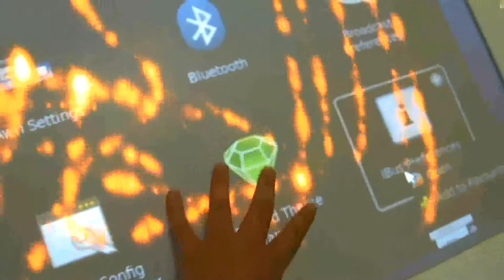Compiz Multi-touch plugin: Fire Paint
A more detailed description of this video can be read in this blog post

I've showcased the multi-touch plugin for compiz before but I thought I'd bring a new feature into the light.  ) has managed to make the multi-touch plugin compatible with compiz's firepaint plugin.  The result is some amazing eye candy as you can see.

This video was made using Pitivi and was re-uploaded to correct licensing problems caused by youtube's audioswap feature.

A guide for installing the compiz plugin on recent editions of Ubuntu can be read